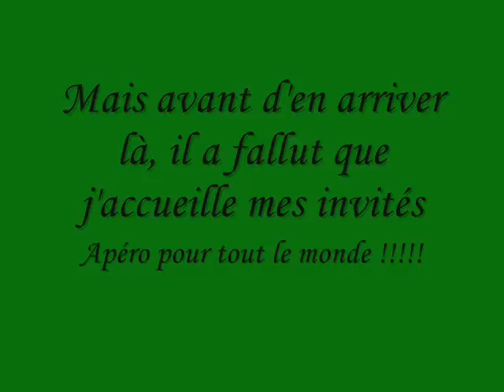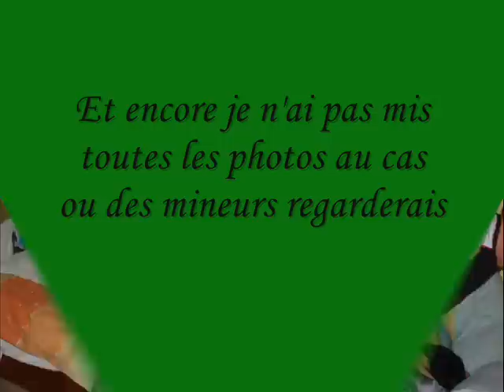souvenir de la venue des Charentais sur Dieppe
Partie de pêche pas fameuse mais la bonne humeur étais là